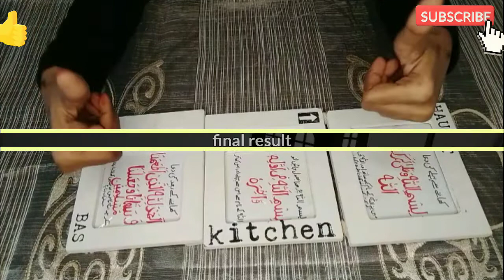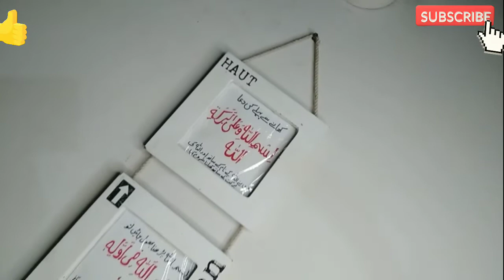Framework || How to transform an old frame || khane se pehle ki dua || Wall Hanging decoration ideas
Assalamu Alaikum. my name is Anum Hussain Ilyas. I am a housewife mum of three kids and I love to organise my kitchen  and my home by using simple organisers. basically i tried to make organiser using scrap items. in this channel you will see such organising tutorial and how I organise my kitchen my home and how I manage my Lifestyle with three kids